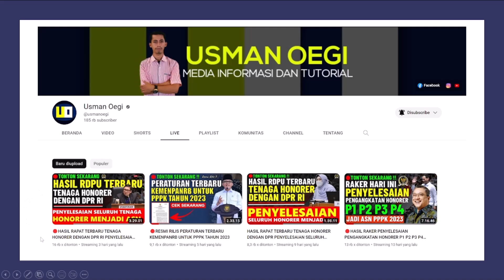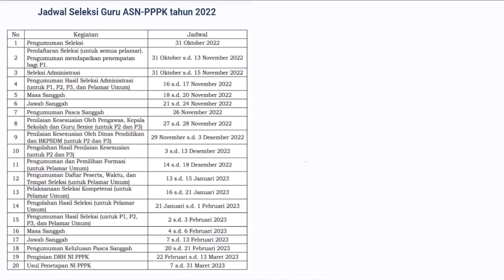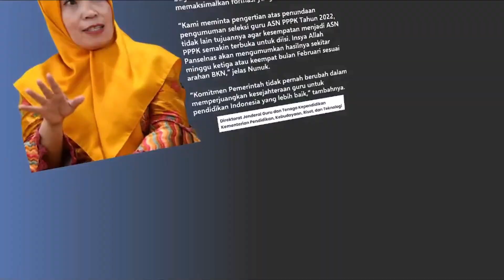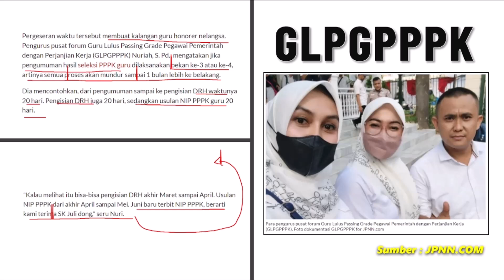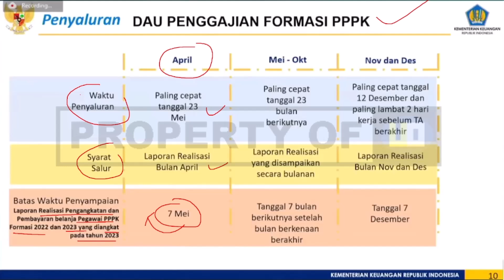INFO TERBARU BKN SOAL JADWAL HASIL SELEKSI PPPK GURU SAMPAI PENETAPAN NIP DAN PENGANGKATAN JADI PPPK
Bimbel Belajar Online Terbaik Untuk Persiapan Seleksi Tes CPNS dan PPPK 2023
2.Daftar akun dulu ya
4.lakukan pembelian paket PPPK
5.jika ada kendala di pembelian hub.no 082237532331
 "SEMOGA SUKSES "🙏